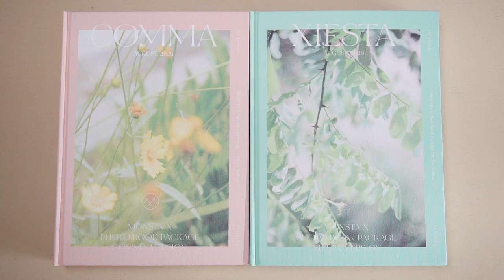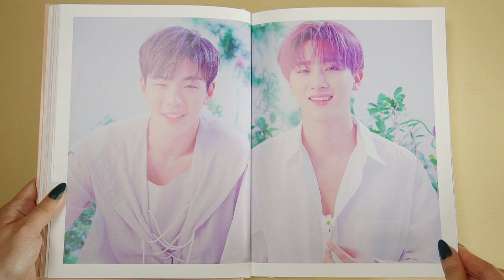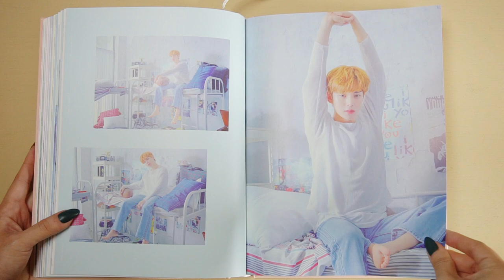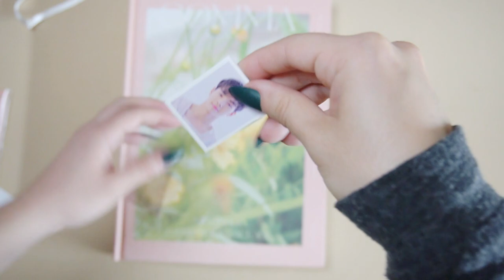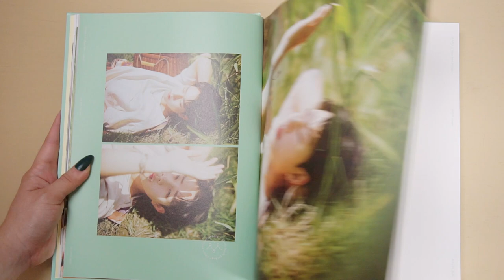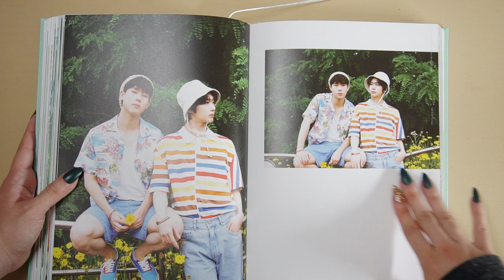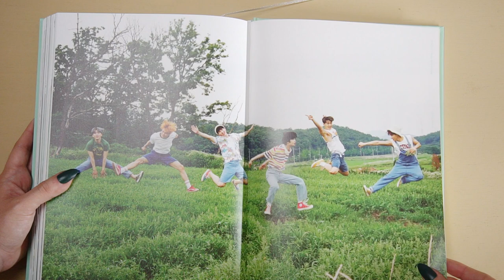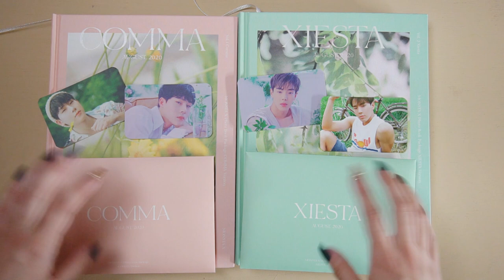Monbebe unboxes COMMA & XIETSA || MONSTA X 몬스타엑스 2020 Photobook unboxing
Join me as I unbox MONSTA X 몬스타엑스 COMMA & XIESTA 2020 Photobook. Look at my list below to see which KPOP albums I will unbox next!

I bought these two from KTOWN4U. Includes POB

COMMA includes:
- PHOTO BOOK : 256p/1ea
- DVD DISC: about 40min / 1ea
- ID PHOTO SET : 6ea
- 4CUT PHOTO SET : 3ea
- AR POSTCARD SET : 6ea
- AR POLAROID SET : 6ea

XIESTA includes:
- PHOTO BOOK : 256p/1ea
- AR PHOTO CARD : 12ea
- FILM PHOTO SET : 2ea
- ACCORDION POSTCARD : 12p / 1ea
- AR MINI POSTER : 1ea

KEY: 🎫=ordered, ✈️=shipped, 🏠=arrived

🏠 NCT Dream Tour the Dream Khino
🏠 MONSTA X Photobook COMMA & XIESTA

✈️ WJSN (Cosmic Girls) Photobook PERSONA & EGO
✈️ Dreamcatcher [both limited edition vers]
✈️ Treasure 1st Single album [Black + White ver]

🎫 ONEUS LIVED
🎫 WONHO Love Synonym [All vers]